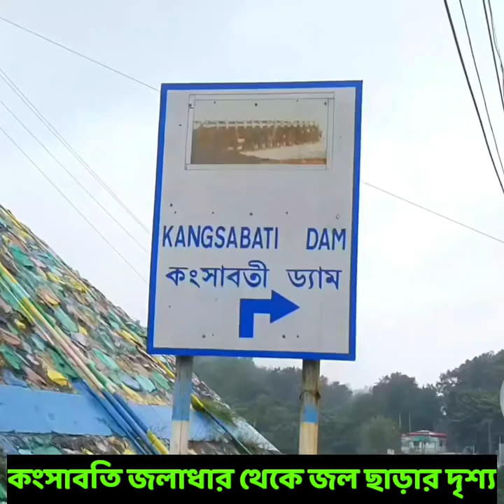কংসাবতী নদী থেকে জল ছাড়াও মুহুর্ত । 2024